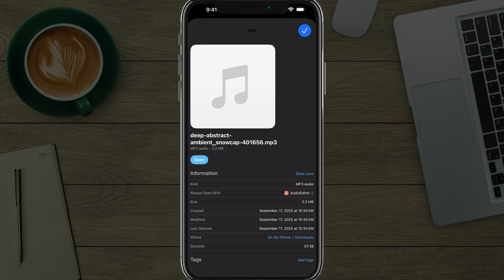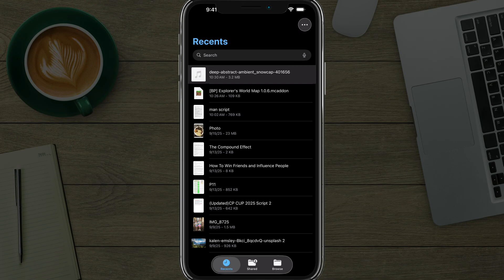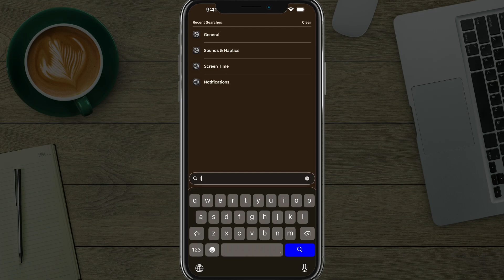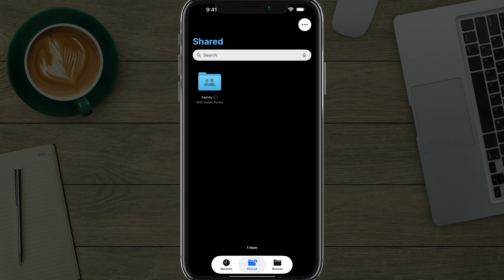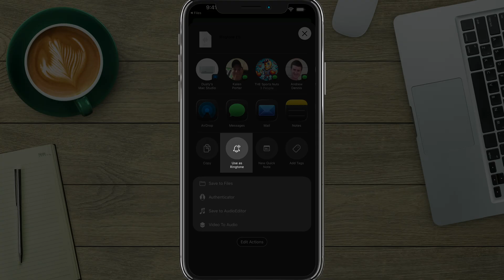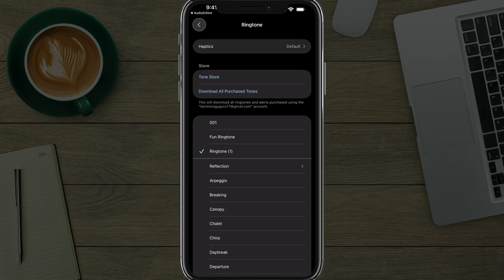How To Make and Set Custom Ringtone On iPhone - Ringtone With ANY Audio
In this video tutorial, learn how to turn any audio file into a custom ringtone on your iPhone running iOS 26. The video walks you through checking your software version, ensuring your audio file is an MP3 and under 30 seconds, and using an audio editor to trim and set the file as your ringtone. Follow the step-by-step guide to personalize your phone with any piece of audio effortlessly.

My YouTube Film Gear:
🎤 Audio Interface

🎤  My Weekly Creator Podcast:

00:00 Introduction to Custom Ringtones on iPhone
00:08 Preparing Your iPhone for Custom Ringtones
00:44 Checking and Preparing Your Audio File
01:05 Setting the Audio File as a Ringtone
01:54 Downloading and Using Audio Editing Apps
03:43 Editing the Audio File
05:10 Exporting and Setting the Edited Ringtone
05:54 Final Recap and Tips